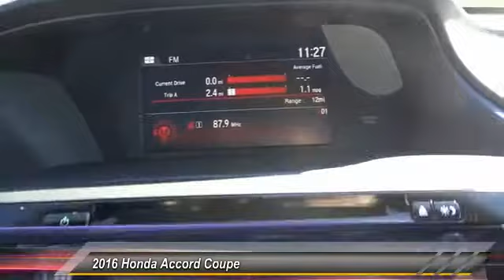2016 Honda Accord Coupe Pasadena Cerritos Los Angeles Alhambra Pasadena, SoCal, Orange County 160239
2016 Honda Accord Coupe 2dr I4 CVT EX

HONDA OF PASADENA IS A NEW AND USED HONDA DEALERSHIP PROUDLY SERVICING LOS ANGELES, PASADENA, GLENDALE, ALHAMBRA, CERRITOS, & ALL NEARBY CITIES. THIS GRAY 2016 Honda ACCORD COUPE IS EQUIPPED WITH A 2.4L 16-Valve DOHC i-VTEC I-4, TRANSMISSION, AND RECEIVES AN ESTIMATED 26 City/35 Hwy MPG. CONTACT HONDA OF PASADENA TO SCHEDULE A TEST DRIVE AND TAKE THIS 2016 Honda ACCORD COUPE HOME TODAY, OR VISIT OUR SHOWROOM CONVENIENTLY LOCATED AT 1965 E. FOOTHILL BLVD, PASADENA, CA 91107. STOCK #: 160239 | 2016 Honda Accord Coupe 2dr I4 CVT EX 2016 Honda ACCORD COUPE 2dr I4 CVT EX Stock #: 160239 | VIN: 1HGCT1B75GA002921 | 2016 Honda Accord Coupe 2dr I4 CVT EX Honda of Pasadena AT HONDA OF PASADENA, OUR GOAL IS TO SELL THE BEST VEHICLES AT THE LOWEST PRICES AND TREAT OUR CUSTOMERS WITH RESPECT. AS A CALIFORNIA HONDA DEALER, WE BELIEVE WHEN YOU CHOOSE HONDA OF PASADENA YOU ARE MAKING THE RIGHT CHOICE.